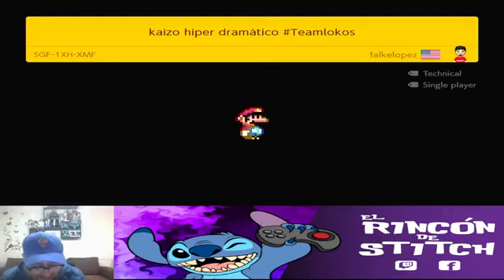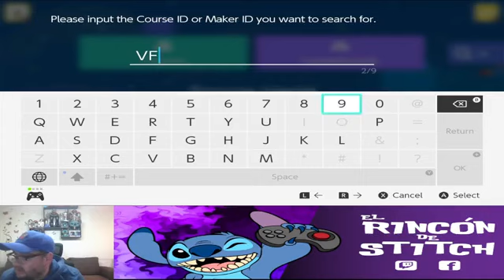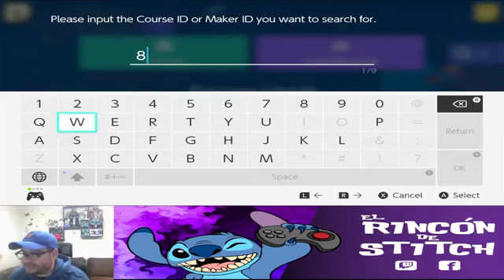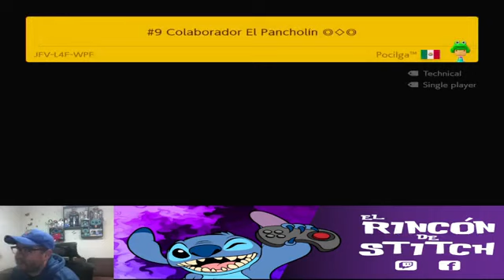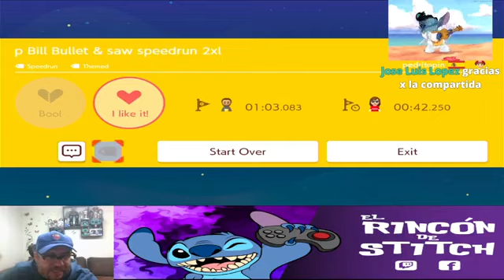[El rincon de Stitch live] Nochesita de mankeo total en maker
Nochesita de mankeo total en maker